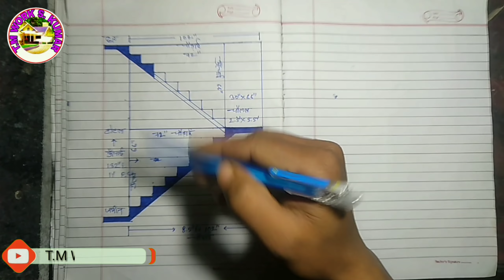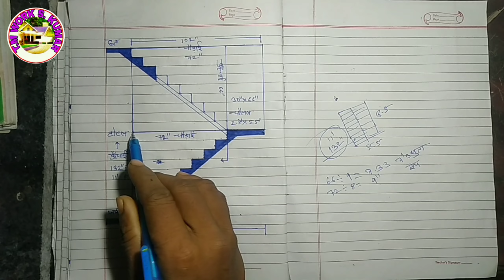Kam se Kam jagah me sidhi banane ki liye kitni jagah ki jaroorat Hoti hai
नमस्कार दोस्तों इस वीडियो में आपको बताया जा रहा है कि आप कम से कम जगह में सीढ़ी बनाने के लिए कितनी जगह की आश्यकता होती है और सीढ़ी का कैलकुलेशन कैसे करें

Er. Surendra Kumar Welcome To All  Of You
जैसा कि आप सब को पता है दोस्तों की हमारे Youtube Channel  और Social Media सोशल मीडिया पर हमेशा नए नए कंस्ट्रक्शन वर्क से जुड़े बहुत सारे टॉपिक पर फोटो वीडियो Pdf फाइल और आर्टिकल्स फुल जानकारी के साथ हम आपके के लिए लाते रहते हैं तो दोस्तों देर किस बात की है नीचे दिए हुए सभी सोशल मीडिया प्रोफाइल को फॉलो और सब्सक्राइब कीजिए जिससे की नए नए कंस्ट्रक्शन से रिलेटेड जानकारी आप तक सबसे पहले पहुंचता रहे घर बैठे वो भी बिल्कुल फ्री धन्यवाद

All Social Media Profile Link & Website

2D Home Floor Planning,
3D Disigning, & Elevation, Construction Cost with 3D Model Walkthrough Animation

Chapter